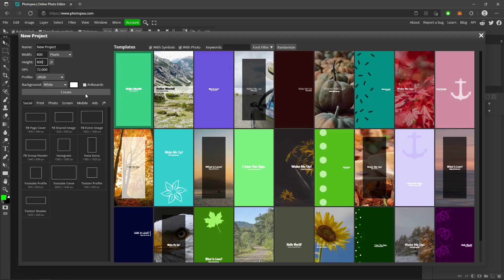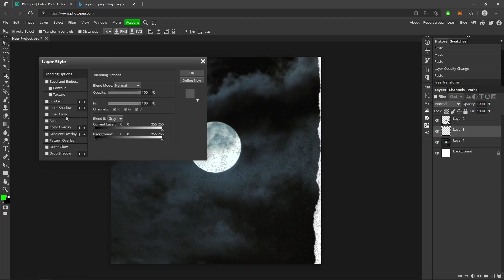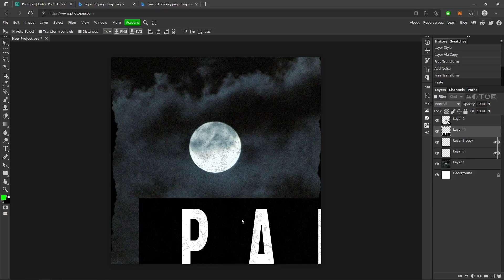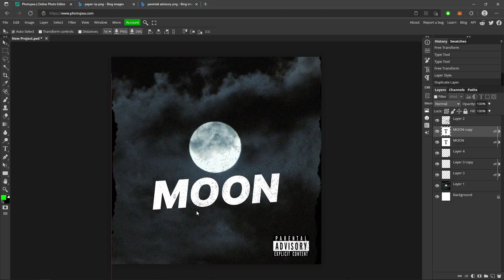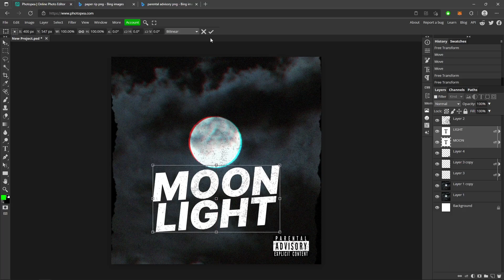How to make a DARK/GRUNGY RAP type album cover in UNDER 5 MINUTES using Photopea!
In this tutorial I show you how to make a rap type album cover in under 5 minutes using photopea!